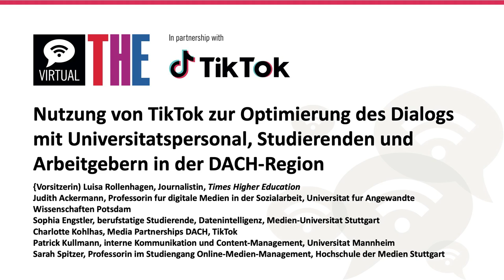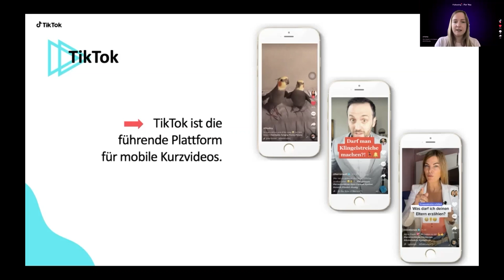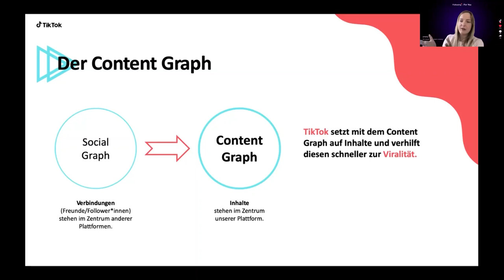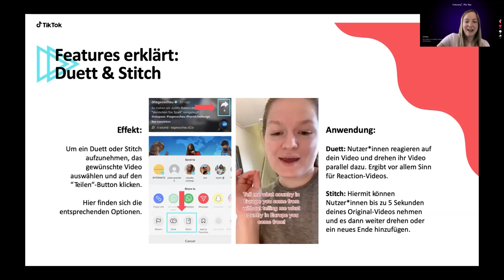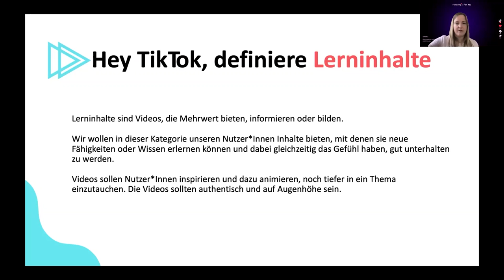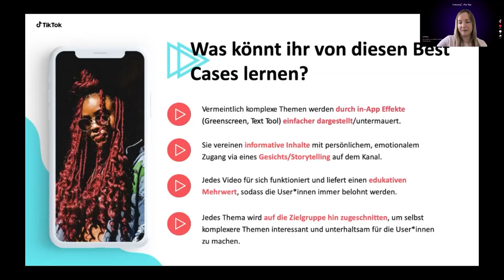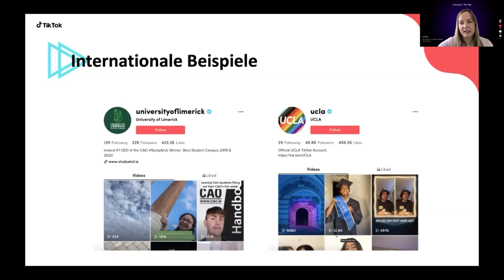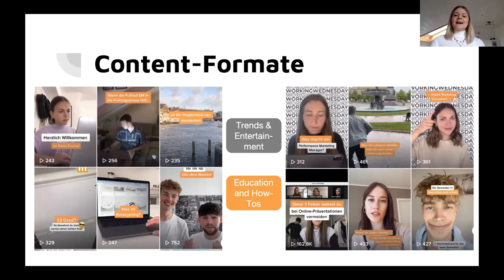Nutzung von TikTok zur Optimierung des Dialogs mit Mitarbeitern, Studierenden und Arbeitgebern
Nutzung von TikTok zur Optimierung des Dialogs mit Universitatspersonal, Studierenden und Arbeitgebern in der DACH-Region.

Kostenpflichtige Partnerschaft mit TikTok.